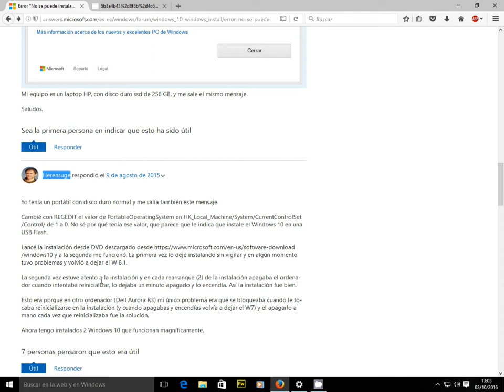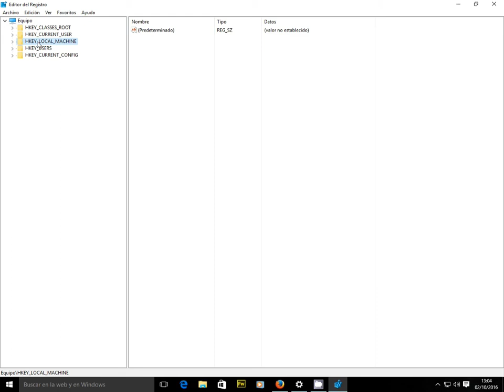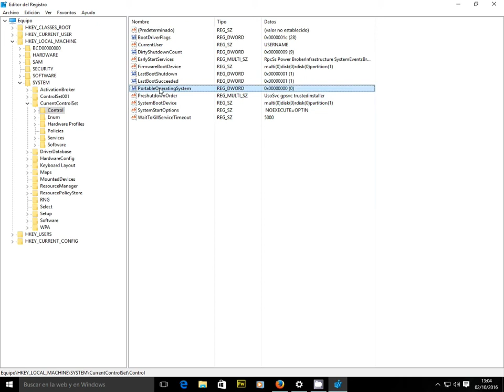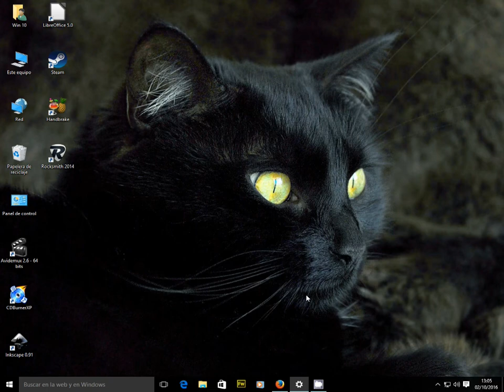Error No se puede instalar windows en una unidad flash USB. (Castellano)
Mensaje de Windows 10 al querer actualizar.
Error "No se puede instalar windows en una unidad flash USB desde el programa de instalación".

El aporte con la solución la da el usuario  "Herensuge"